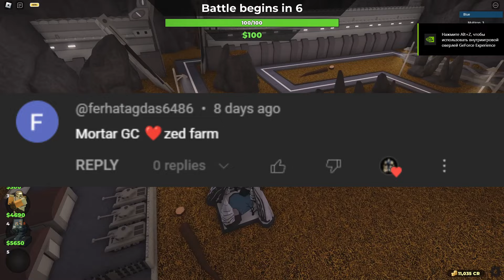Mortar, Farm, GC, Zed Challenge | Roblox | Tower Battles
Towers: Mortar, Farm, Golden Commando, Zed